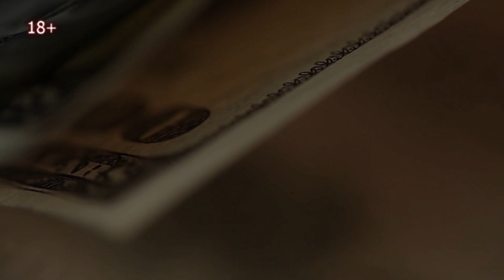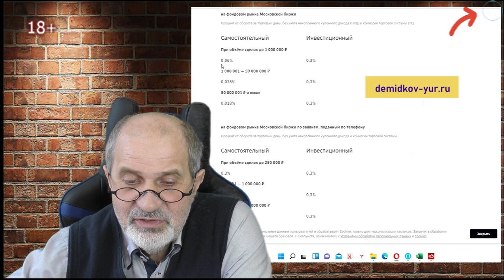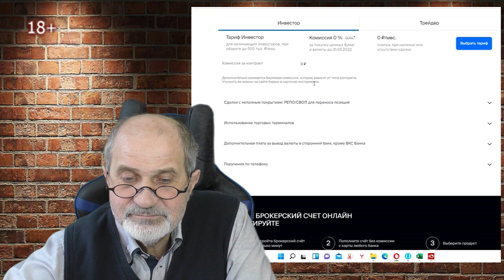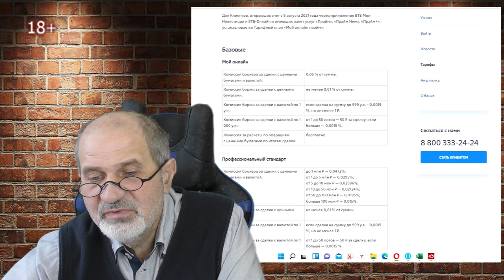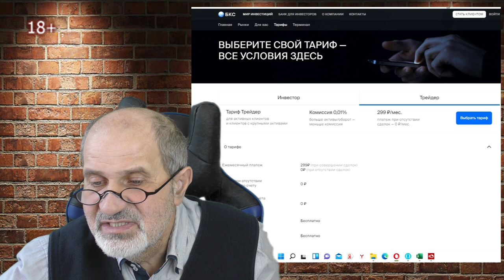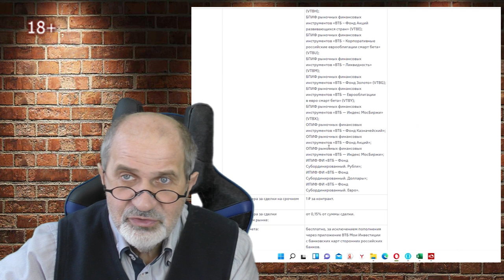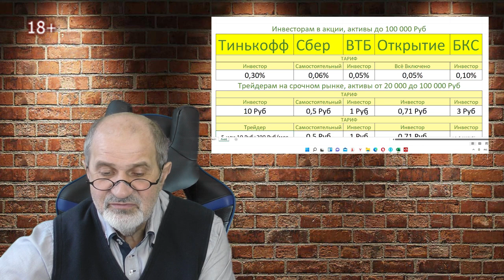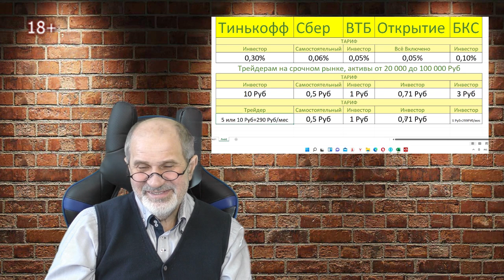Обзор тарифов главных брокеров. Неожиданный результат.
Решил сравнить тарифы на брокерское обслуживание у Тинькофф, Сбер, ВТБ, Открытие, БКС. Сам удивился результату. Сбер в лидерах!
Единственный минус - там недоступны опционы и хромает техподдержка. Но комиссии - очень даже демократичные.
В качестве исходных данных бралось
МОИ РЕКОМЕНДАЦИИ (получите бонус):